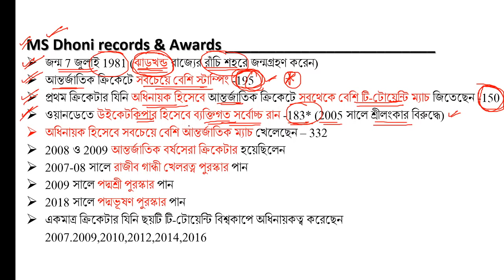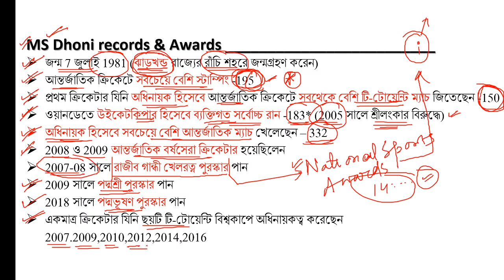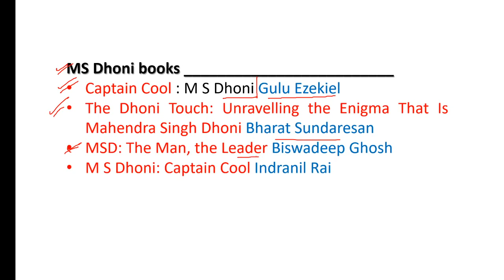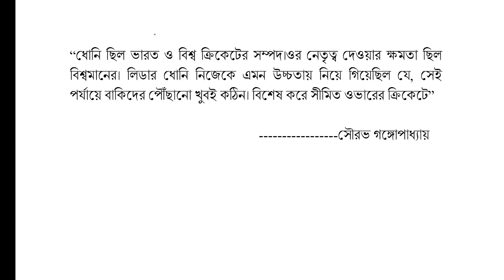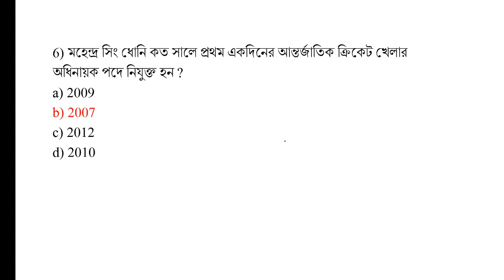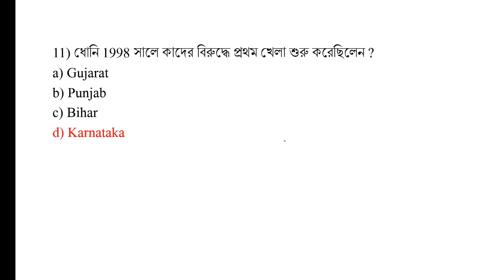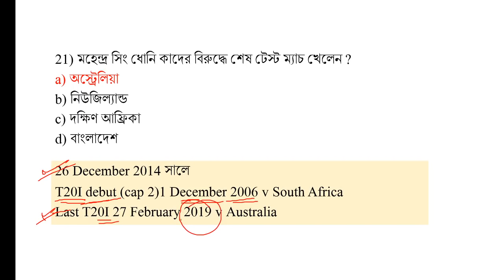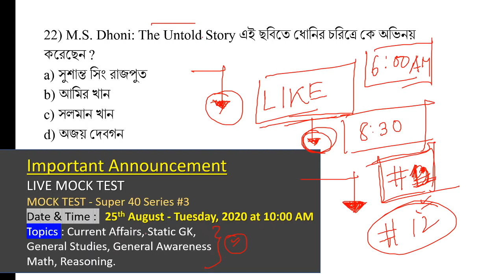MS Dhoni related Gk & facts | মহেন্দ্র সিং ধোনি সম্পর্কিত প্রশ্ন | WBP excise gk | Knowledge Account